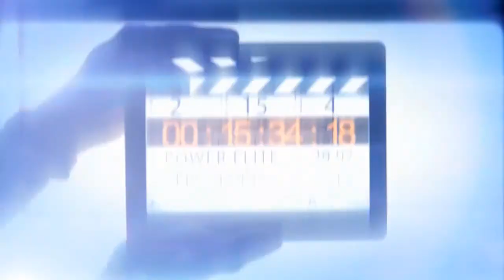Elliott Johnson Power Elite Pro Sports Media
Elliott Johnson |Power Elite Pro Sports | Top 500  is a high end  Elite Athlete sports management  firm devoted to the Elite or aspiring Elite Athletes' goals , the delivery of trusted advice on college sports recruiting, elite athlete performance, academic, and social image development.Helping elite athletes ,parents and athlete support advocates navigate the world of competitive sports on every level.